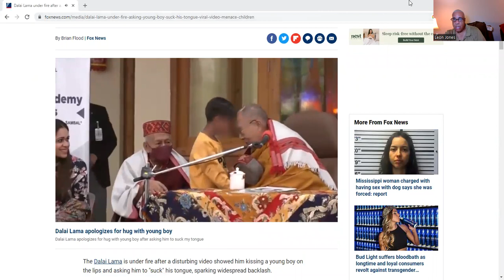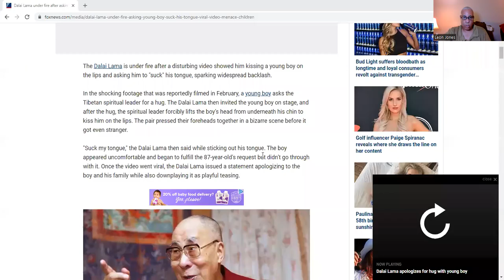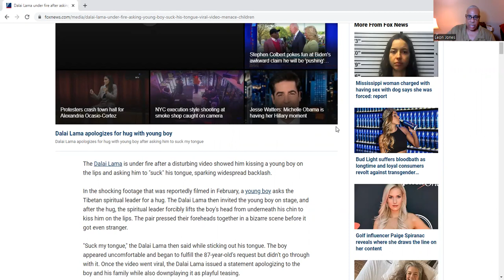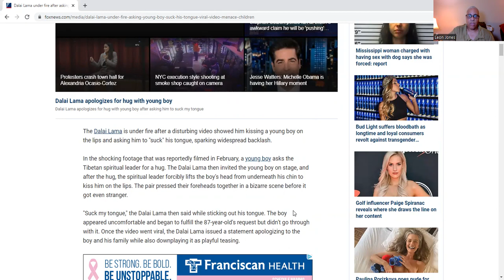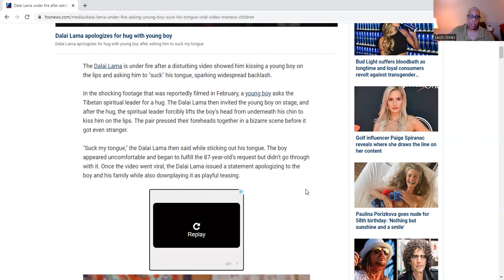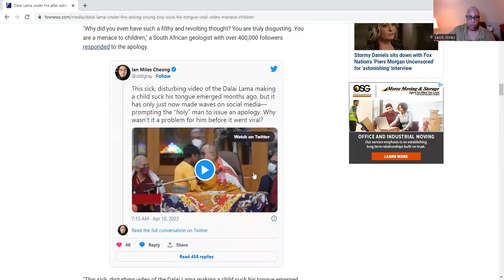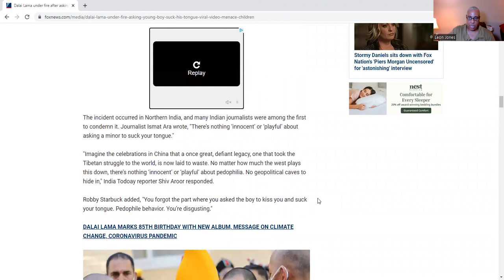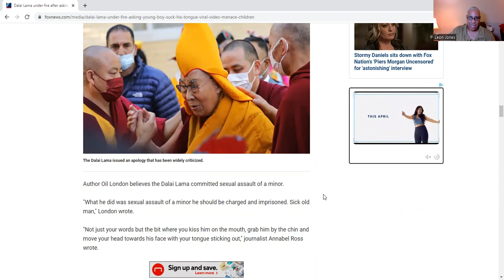Deviant Behavior from a Religious Icon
The Dalai Lama is under fire after a disturbing video showed him kissing a young boy on the lips and asking him to "suck" his tongue, sparking widespread backlash.